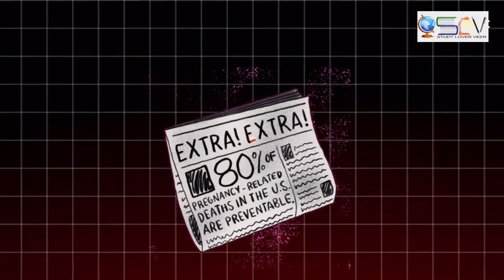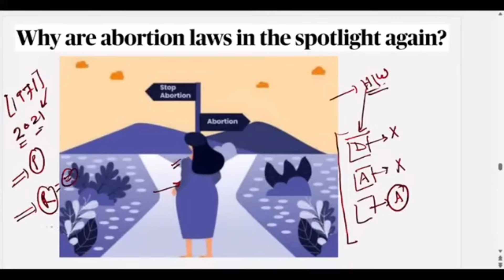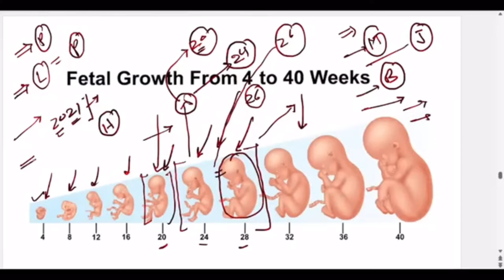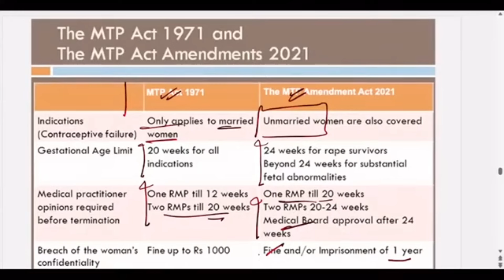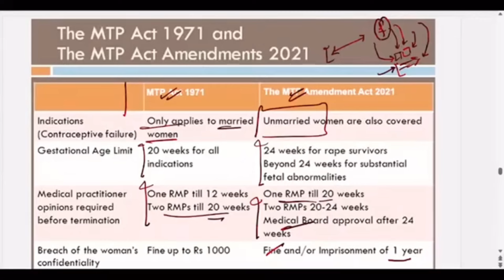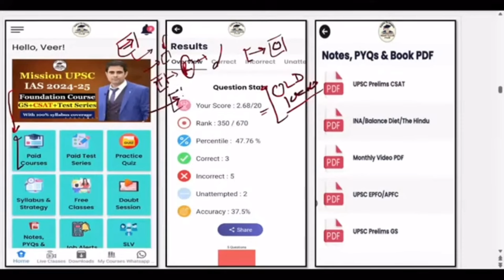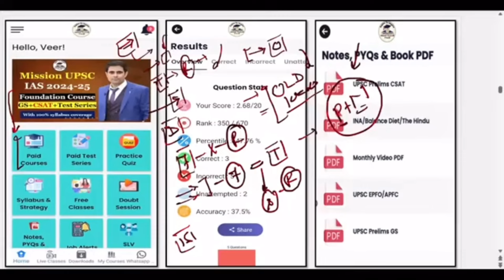The Ongoing Battle Over Reproductive Rights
1. "Abortion Laws: What's Changing and Why"
2. "The Ongoing Battle Over Reproductive Rights"
3. "New Developments in Abortion Legislation: What You Need to Know"
4. "The Future of Choice: Understanding Recent Changes in Abortion Laws"
5. "Abortion Laws Under Fire: The Latest Updates and Controversies"

Let me know if you'd like me to suggest more options!

Abortion laws are back in the spotlight as new developments and controversies continue to emerge. In this video, we'll break down the latest changes, debates, and court decisions shaping the future of reproductive rights. From state-level legislation to Supreme Court rulings, we'll explore the complex landscape of abortion laws and what they mean for individuals, communities, and the country as a whole. Join us for an in-depth analysis and discussion on this critical issue."

Abortion laws are in the spotlight again due to the following reasons:

· Overturning of Roe v. Wade ¹: The Supreme Court's decision to overturn Roe v. Wade in 2022 has led to a surge in states imposing bans or severe restrictions on abortion, resulting in limited access to abortion services, particularly for marginalized communities.

· Increased restrictions and bans ¹: Since the overturning of Roe v. Wade, 18 states have banned or severely restricted abortion, with more states working to pass bans, leading to a significant reduction in access to abortion services.

· Disproportionate impact on marginalized communities ¹: The abortion bans have disproportionately affected Black, Latino, Indigenous, and other communities of color, who already face systemic barriers to healthcare and reproductive autonomy.

· Criminalization and stigma ²: Abortion is criminalized in some countries, and even where it's legal, social stigma and discrimination can prevent people from accessing abortion services, highlighting the need for reproductive justice and autonomy.

· Ongoing debate and activism ¹ ²: The issue of abortion remains a contentious topic, with ongoing debates, activism, and campaigns to protect and expand access to abortion services, highlighting the need for continued awareness and advocacy.